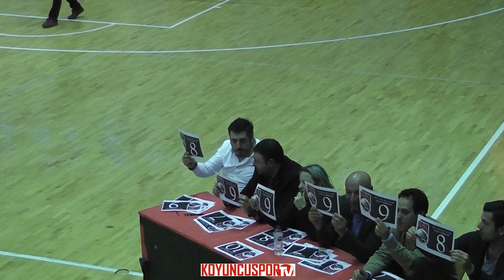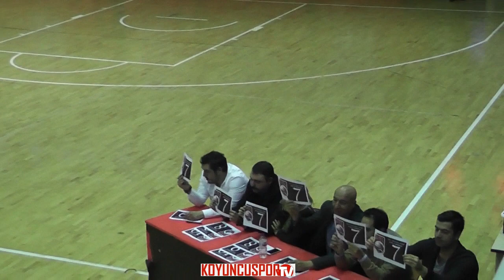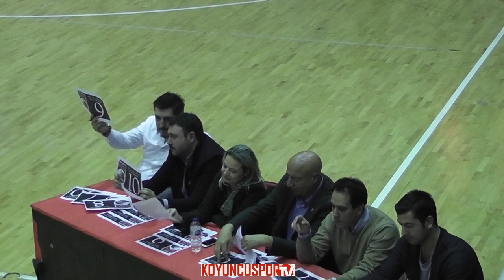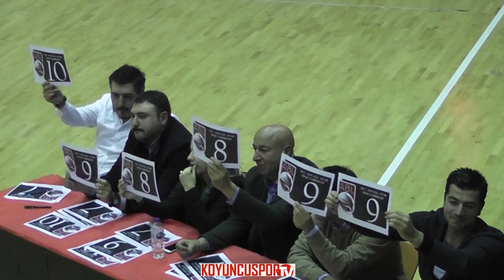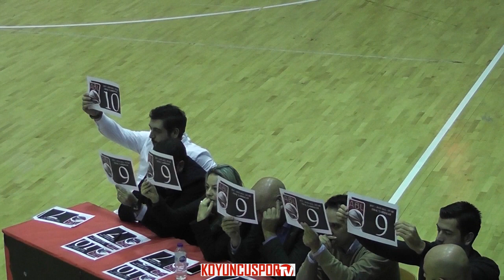ABL ALL STAR SMAÇ YARIŞMASI (ABL LİĞİ)